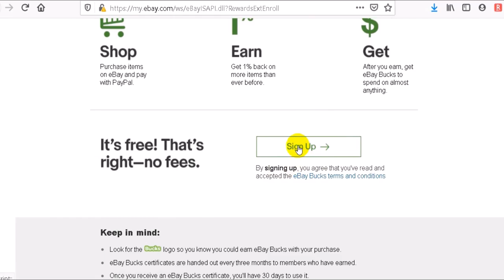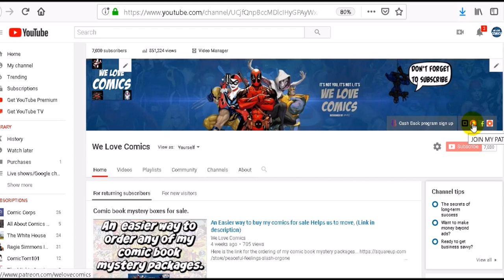Go to the LIVE section if you want to see videos that I STILL DO....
. Join the Cash back program & spend $25 or more within 90 days of signing up & get a one time $10 cash back bonus additional.. click on this

YOU CAN NOW ORDER MY NEW COMIC MYSTERY BAGS ONLINE (YOU COULD FIND A ULTIMATE FALLOUT 4)... HERE IS THE

To visit my organic and crystal store (YOU CAN ALSO BUY MY MYSTERY COMIC BOOK PACKAGES THERE NOW AS WELL), here is the

I just made a deal with ExchangeCollectibles.com & if you use the code "WE LOVE COMICS" Get 10% off your order of any purchase (Except for SUPPLIES)...  (YOU MUST SUBSCRIBE TO THEIR NEWSLETTER IN ORDER TO QUALIFY FOR THE DISCOUNT)...

NEW FOR 2020 :
Here is their physical address & website...

South Side Comics
4135B Brownsville Road
Brentwood, PA 15227
an authorized seller of Comics Elite variants

New : As of 7/5/2020
NOW for repeat customers who have already used the WELOVECOMICS10% code from South Side Comics,  now there is a  new code for repeat buyers  WELOVECOMICS3JOKERS .